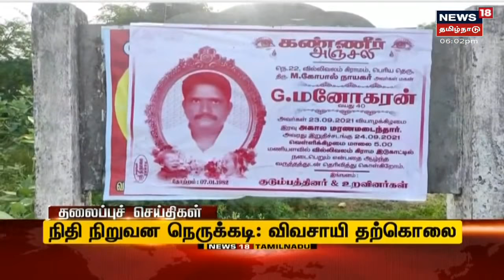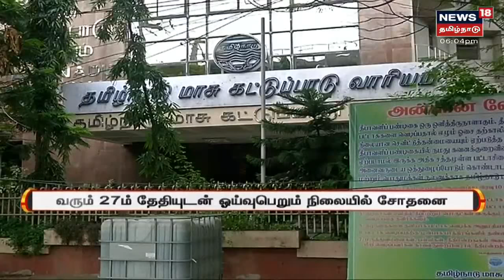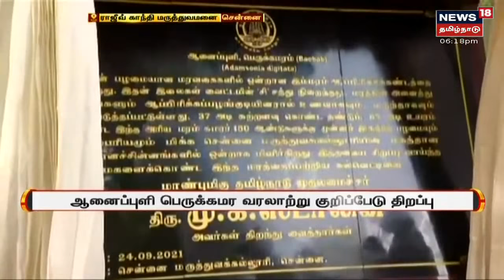மாலை 6 மணி முக்கியச் செய்திகள் | Today 6 PM Tamil News | News18 Tamil Nadu | Fri Sep 24 2021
மாலை 6 மணி முக்கியச் செய்திகள் | Today 6 PM Tamil News | News18 Tamil Nadu | Fri Sep 24 2021 | செய்திகளை துல்லியமாகவும் துரிதமாகவும் வழங்கும் தமிழகத்தின் முதன்மை செய்தி தொலைக்காட்சி உங்கள் நியூஸ் 18 தமிழ்நாடு